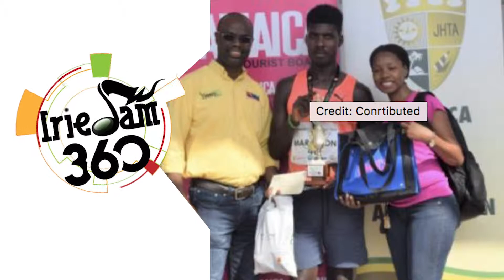CGN News & Sports Ep 16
Cops investigating suspected suicide by inmate. Prime Minister Gonsalves says US meeting with Caribbean leaders 'troubling'. Emancipation Park now a Wi-Fi hotspot. High school student shot dead in Negril. Jamaican athlete Kemoy Campbell was told ‘he died on the track’ 50-year-old US-Based Female Tops Kingston City Marathon. CHAMPS FEVER. TICKET PRICES.